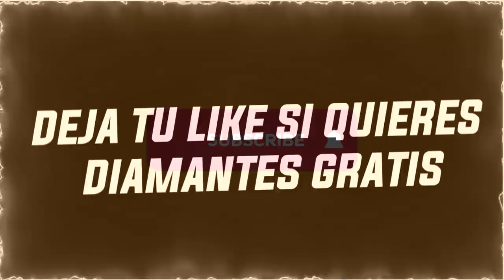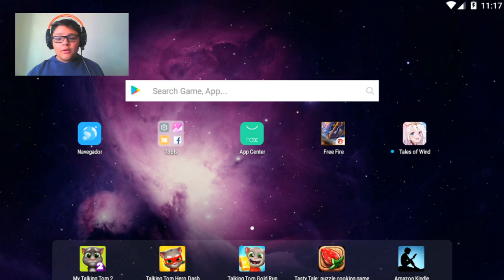MEJOR truco DE DIAMANTES INFINITOS PARA FREE FIRE 1.39 | TRUCO NO HACK FUNCIONAL ¿REAL O FALSO?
Probaremos un truco de diamantes ¡Escucha mi podcast ahora! 👇
✅Descubre La Nueva Manera De Crear Contenido👇